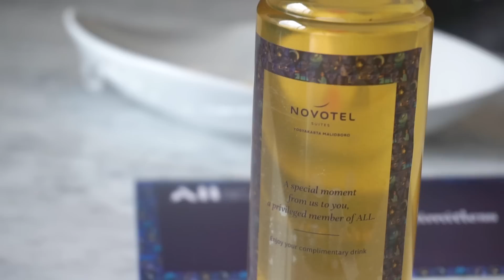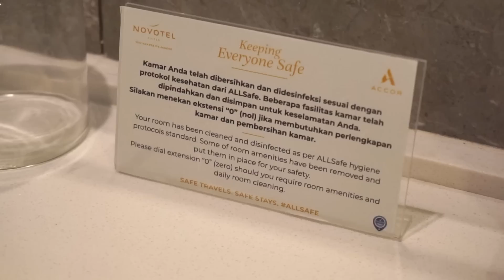Tinggal jalan kaki ke Malioboro | Rekomendasi hotel bagus dan murah di Jogja | Novotel Malioboro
Kali ini Bocan mau kasih tau review hotel bagus dan enggak mahal dan lokasinya pun enak banget ada di tengah tengah Malioboro, jadi kalau mau ke Malioboro tinggal jalan kaki aja.